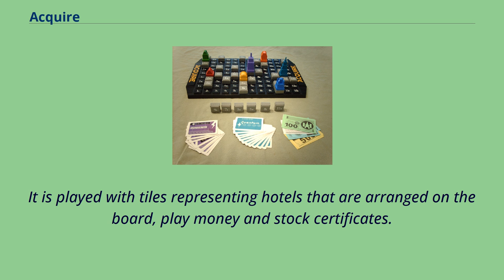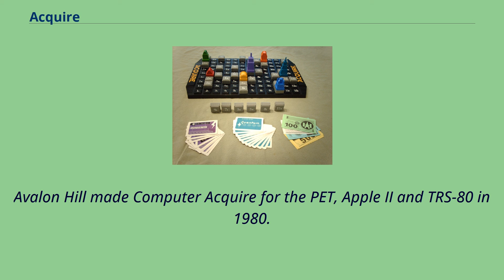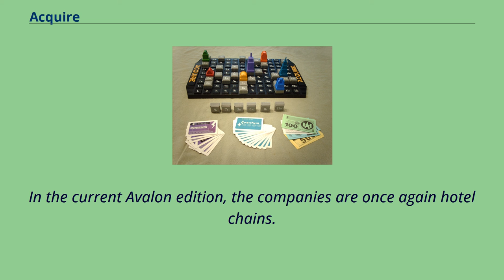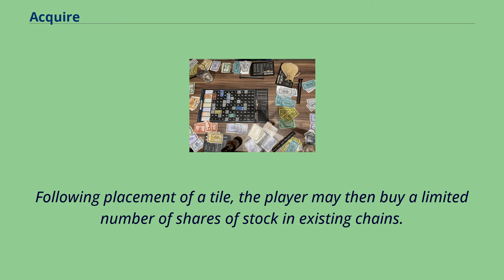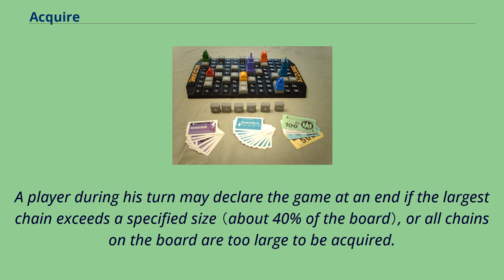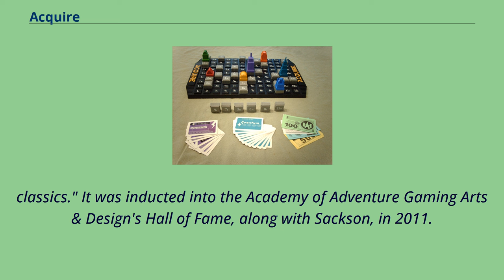Acquire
Tile-laying_board_games
Acquire is a multi-player mergers and acquisitions themed board game.
It is played with tiles representing hotels that are arranged on the board, play money and stock certificates.
The object of the game is to earn the most money by developing and merging hotel chains.
When a chain in which a player owns stock is acquired by a larger chain, players earn money based on the size of the acquired chain.
At the end of the game, all players liquidate their stock in order to determine which player has the most money.
It was one of the most popular games in the 1960s 3M bookshelf game series, and the only one still published in the United States.
The following components are included in all versions: Acquire started life as the Milton Bradley gambling-themed board game Lotto played in childhood by Sid Sackson, who went on to become a game designer.
He reworked the game into a wargame he called "Lotto War".
Sackson （along with Alex Randolph） was commissioned by 3M to start a new games division in 1962.
When he submitted the game to 3M in 1963, he called the game "Vacation".
3M suggested the name change to Acquire, and Sackson agreed.
The game was test marketed in several U.S. cities in 1963, and production began in 1964 as a part of the bookshelf games series.
The 3M game division was sold to Avalon Hill in 1976 and became part of their bookcase game series.
Avalon Hill made Computer Acquire for the PET, Apple II and TRS-80 in 1980.
The Avalon brand became part of Hasbro in 1998.
Hasbro slightly reworked and reissued the game in 2000, but thereafter discontinued it.
In the mid-2000s, the game was transferred to a Hasbro subsidiary Wizards of the Coast.
Wizards celebrated "50 years of Avalon Hill Games" with the release of the 2008 ed...